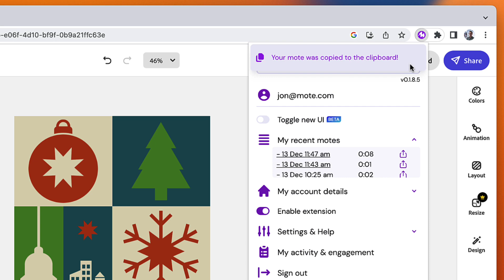Add voice notes/audio to Adobe Express with Mote!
In this video - learn how easy it is to create an add an audio QR code with Mote to Adobe Express templates!